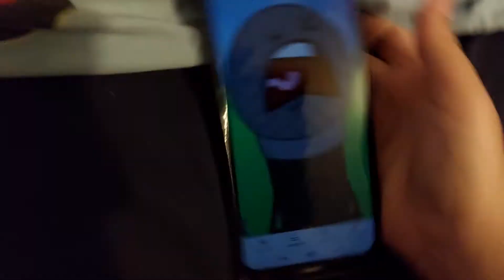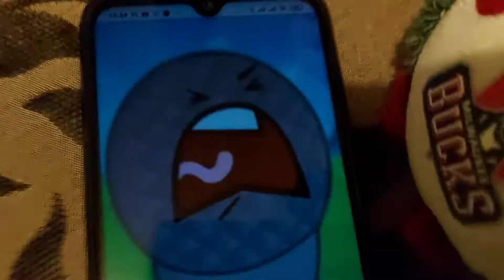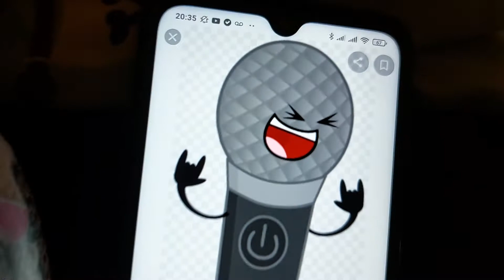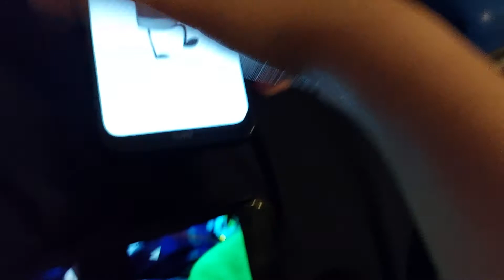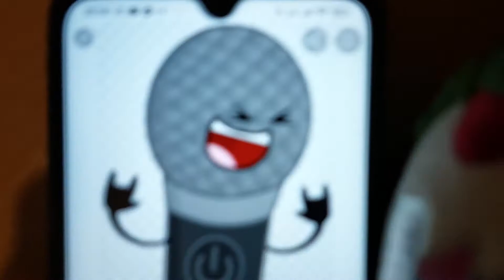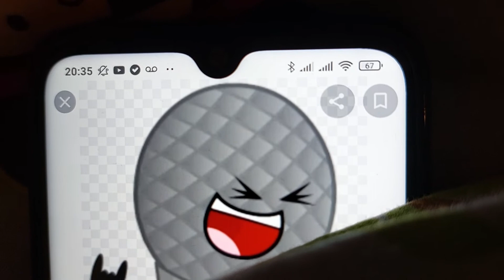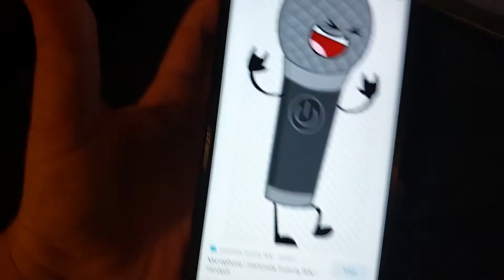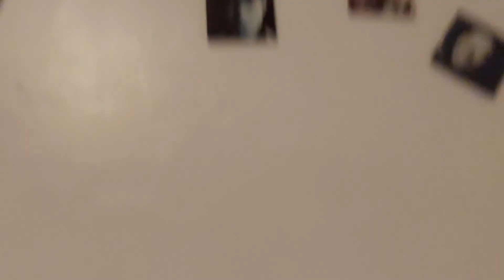Puppets Show: The Decoy! (S01E31)